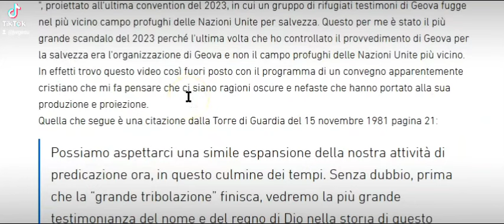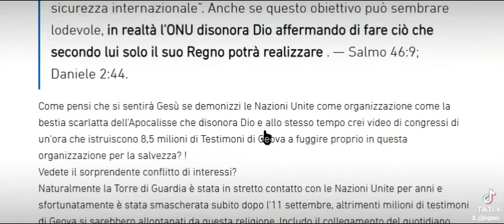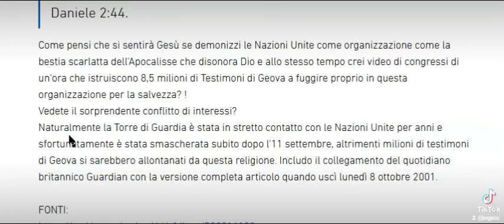ONU e Watchtower: da "Bestia selvaggia" e "salvezza"!